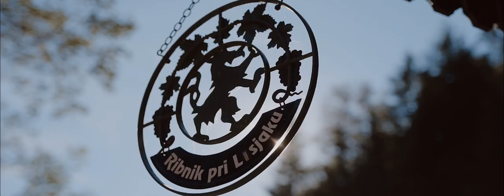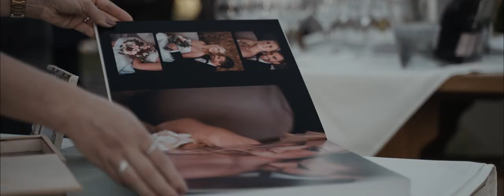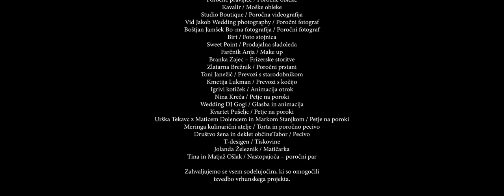Hiša Lisjak - Promo / Poročni Dan v Hiši Lisjak - Najlepše poročne lokacije / Studio Boutique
Hiša Lisjak / Poročna lokacija
Vesna Pider in Aleksandra Podbregar / Organizacija in vodenje porok pri Hiši Lisjak
Klet Brda / Vina
Puklavec Family Wines / Vina
Zlati grič / Vina
Cvetje na vasi / Dekoracija
Zgodbe iz Cvetličarnice / Dekoracija
Shabbyhouse, vintage poroke in oblikovanje /Dekoracija
Poročne pravljice / Poročne obleke
Kavalir / Moške obleke
Studio Boutique / Poročna videografija
Vid Jakob Wedding photography / Poročni fotograf
Boštjan Jamšek Bo-ma fotografija / Poročni fotograf
Birt / Foto stojnica
Sweet Point / Prodajalna sladoleda
Farčnik Anja / Make up
Branka Zajec – Frizerske storitve
Zlatarna Brežnik / Poročni prstani
Toni Janežič / Prevozi s starodobnikom
Kmetija Lukman / Prevozi s kočijo
Igrivi kotiček / Animacija otrok
Nina Kreča / Petje na poroki
Wedding DJ Gogi / Glasba in animacija
Kvartet Pušeljc / Petje na poroki
Urška Tekavc z Maticem Dolencem in Markom Stanjkom / Petje na poroki
Meringa kulinarični atelje / Torta in poročno pecivo
Društvo žena in deklet občineTabor / Pecivo
T-desigen / Tiskovine
Jolanda Železnik / Matičarka
Tina in Matjaž Ošlak / Nastopajoča – poročni par

Zahvaljujemo se vsem sodelujočim, ki so omogočili
izvedbo vrhunskega projekta.

Hiša Lisjak vas gosti na petih lokacijah.
Kozolec pri ribniku, Na jasi, kavarna in restavracija Lisjak Celjski, gostilna Pri mamici & Kavarna Lisjak v Taboru.

The making of a wedding day.
Storytelling films
camera-movments-for-cinematic-video